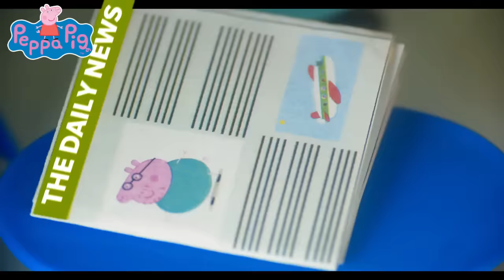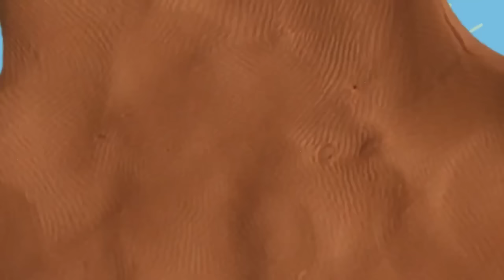| Peppa Pig Stop Motion: Peppa at the Aquarium | Come Play with Peppa